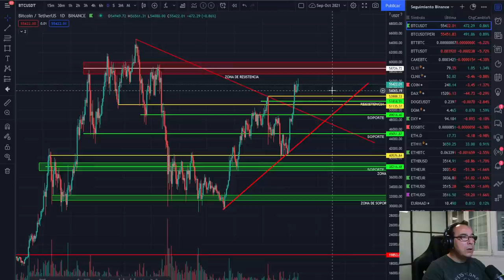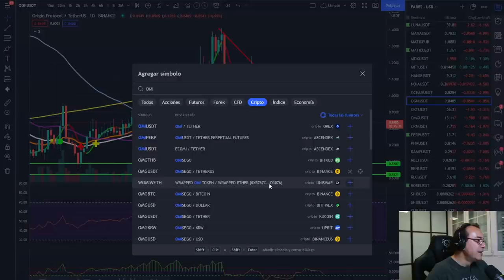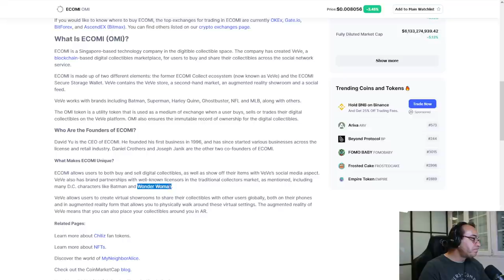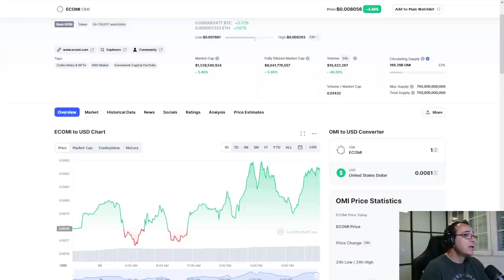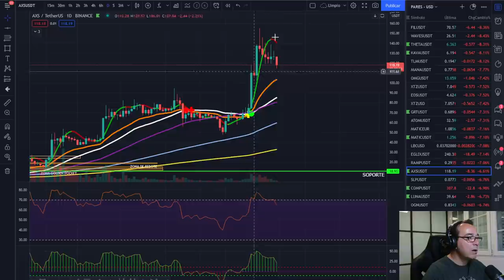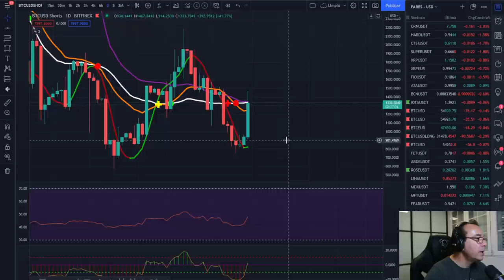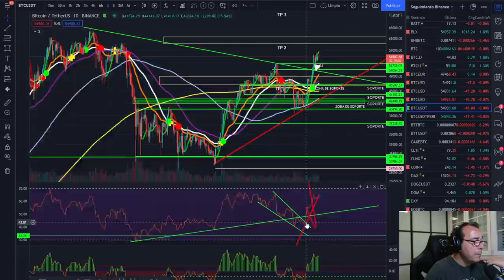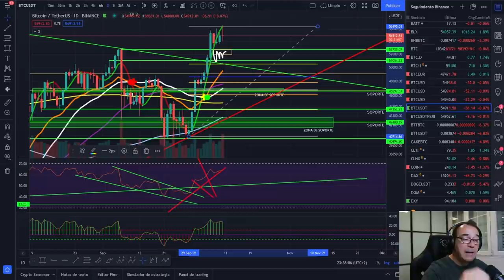🚀 BITCOIN 💩💩💩 ¡ME VÁIS A MATAR! 🤢🤢🤢 SEMANA EN CLAVE DE RIPPLE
EXCHANGES

🚀 BITCOIN 💩💩💩 ¡ME VÁIS A MATAR! 🤢🤢🤢 SEMANA EN CLAVE DE RIPPLE🚀 BITCOIN 💩💩💩 ¡ME VÁIS A MATAR! 🤢🤢🤢 SEMANA EN CLAVE DE RIPPLE